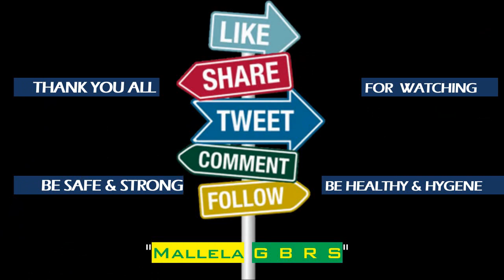Semiya Payasam Recipe || HBD Brother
This is my first show up video and came up with my first attempt of making samiya payasam.
This was made on the occasion of my brother's birth day.
Brother this video is dedicated for you.

Semiya Payasam recipe ingredients:
1. Elachi - 6
2. Cashew Nuts - 50 gms
3. Ghee - 50 gms
4. Semiya - 2 medium glasses
5. Milk - accordingly
6. Water - 2 cups
7. Sugar - 1 and half medium glass